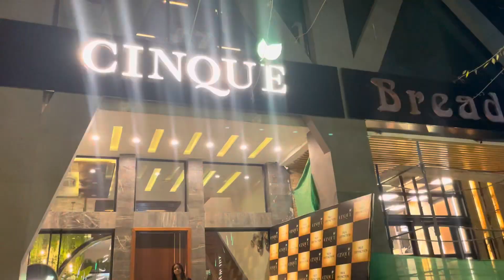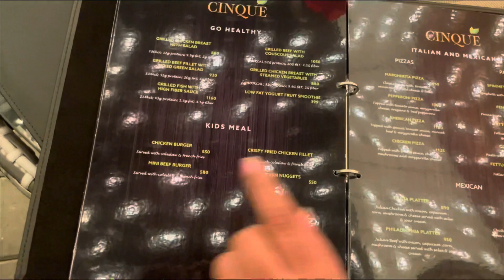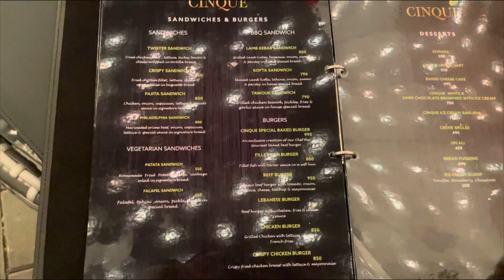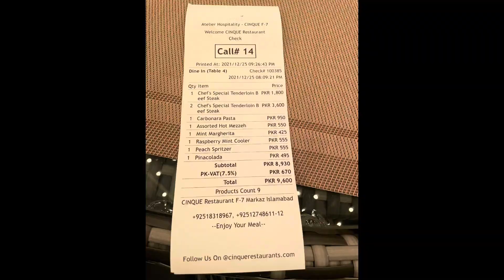CINQUE Restaurant | F7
Review of newly opened restaurant in F7 “CINQUE”